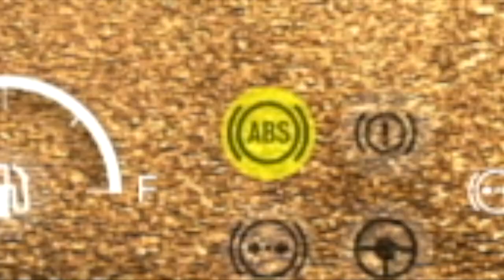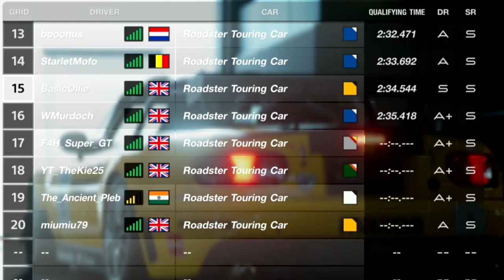GT Sport: This Is How You SEND IT!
Hello all, welcome to another stream highlights video. I have 2 races for you. First one involves a strange ABS glitch and the second a cracking race!

Setup

Challenge Playseat

PC

16GB 3200Mhz
AMD Radeon 5700 XT
240GB SSD
2TB HDD
MSI MAG241CP Monitor 144hz 1MS x2
Elgato HD60S +

Social

xblueriz
LifeAccents
Herman Bergsjø
Vanilla Nath
Mark Thomas
Jack Mack
Nicolás Tejeira
ewan matheson
Reuben Miller
Jaceus Christus
TheRevDel
plungethethumb
Henry Bernal
Royas27
Francisco Domalewski
Ryan Mcvey Hatterlad
Tove Andersin
Paul Craig
omar hany
Kevin Goskowsky
Jim Davidson
Aeiko Heynderickx
Matt Golding
Brian Gasson
Abdullah Al-Araadi
Shaun
SteveC
Nk Gamer
Christopher McInnes
clive bevan
Marcel
Lando Horris
Marko Gasparovic
Rory Alexander
Alex Hardy
Sim Racing Chatbox
SRV_ Hendrix
Alex T
Smokermike77
keithwillownyou
Tidgney
BishGamer
Kamil Grodzki
Paul
Crashed Gaming
Skyler Spigelmire
Matt Golding
RPD_ Lazer
Dr BracKen
Groot 1407
MightyFine_ Bread
Aaron Johnson
Mario Kreissl
David Orr
gorillagaz 86
Nikki Barron
Recipe 4jam
J1NJ3R _
Dylan D
Knight Cameo
Mr_T-48Renzo
Unity_Chris
F1_ BRU
Kurumakuzu